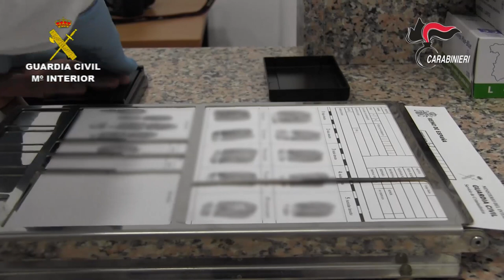Operación Rubio, la UCO detiene en Toledo un narcotraficante reclamado por las autoridades de Italia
La Guardia Civil detiene en Toledo a una persona reclamada por las autoridades de Italia por tráfico de drogas a gran escala,

Es considerado por las autoridades italianas el líder de una organización criminal que introducía grandes cantidades de cocaína desde Colombia por medio de "mulas" humanas en distintos países, por lo que estaba condenado a una pena de más de 13 años de prisión

Aunque inicialmente se le buscaba en la Costa del Sol como posible lugar de ocultación, el huido fue detenido en la provincia de Toledo gracias a una denuncia por violencia de género

La Guardia Civil, en la denominada operación Rubio, ha detenido en la provincia de Toledo a M.R.A, de 45 años y nacionalidad colombiana, reclamado por las autoridades italianas por delitos relacionados con el tráfico de drogas y pertenencia a organización criminal.

La operación se inicia a través del ROS de L´Aquila del Arma de Carabinieri italiana, cuerpo encargado de la investigación en ese país, a través de la activación de una O.E.D.E (Orden Europea de Detención y Entrega).

Esta O.E.D.E viene derivada por la comisión de delitos relacionados con el tráfico internacional de estupefacientes; concretamente se le acusa de liderar una organización delictiva dedicada a la importación de grandes cantidades de cocaína desde Colombia a Italia con tránsito en España por medio de "mulas" humanas, por lo que estaba condenado a una pena de prisión de más de 13 años, así como por el uso indebido y falsificación de tarjetas de crédito.

Estas primeras informaciones situaban al huido en la provincia de Málaga, el cual podría estar utilizando documentación de un familiar.

Denuncia por violencia de género
Esta información se descartó rápidamente, cuando agentes del Equipo de Huidos de la Justicia de la Unidad Central Operativa (UCO) de la Guardia Civil, comprobaron que la pareja sentimental de M.R.A., había sufrido por él una agresión en el ámbito de la violencia de género en la provincia de Toledo, y que el ahora detenido habría obligado a su pareja a retirar la denuncia en sede judicial.

Ante estos hechos, los investigadores intensificaron las vigilancias en el entorno de M.R.A., al tratarse el caso como de máxima prioridad ante la posibilidad de que pudiera repetirse otro episodio de violencia con mayor gravedad.

De esta manera, los agentes pudieron localizar y detener al huido en el municipio toledano de Pueblanueva saliendo de un domicilio, lugar donde había estado escondido desde hacía varios meses.

Extradición a Italia
Tras su detención, el detenido fue puesto a disposición del Juzgado de Instrucción número 4 de la Audiencia Nacional, y tras las correspondientes diligencias y trámites de extradición, el pasado miércoles fue trasladado y entregado a la Unidad de Investigación de la Comandancia Provincial de Teramo del Arma de Carabineri en el aeropuerto de Milán – Malpensa.

La investigación ha sido llevada a cabo por el Equipo de Huidos de la Justicia de la Unidad Central Operativa (UCO) de la Guardia Civil, apoyados por distintas Unidades de la Comandancia de Toledo.